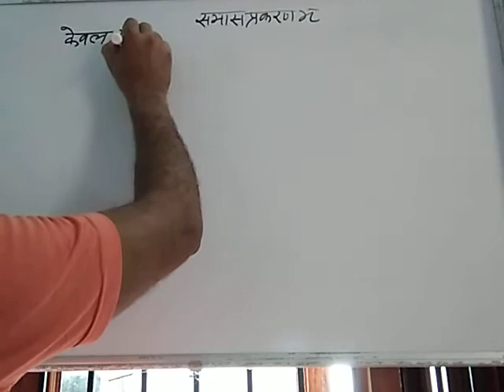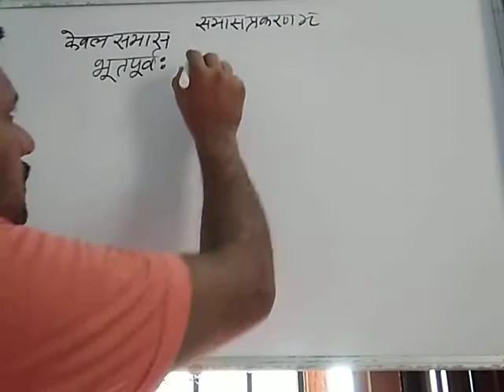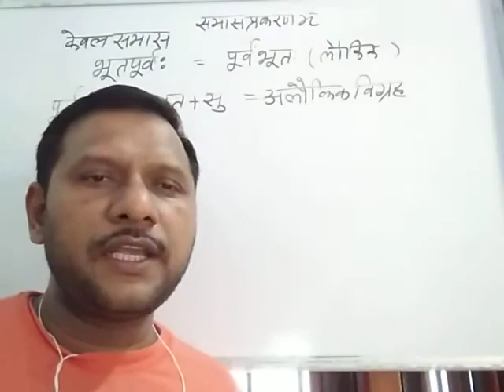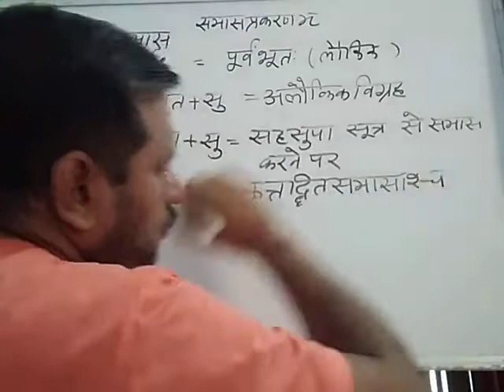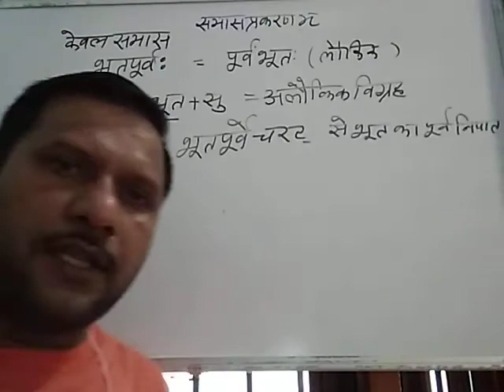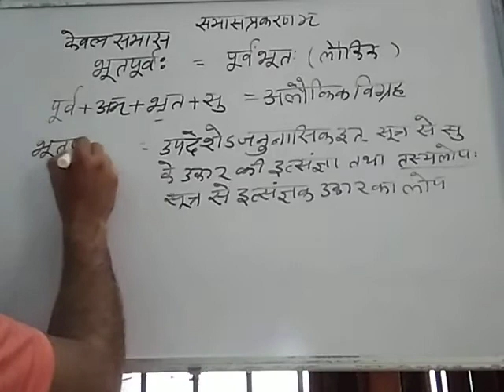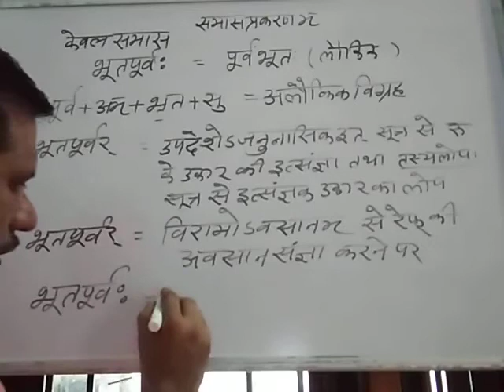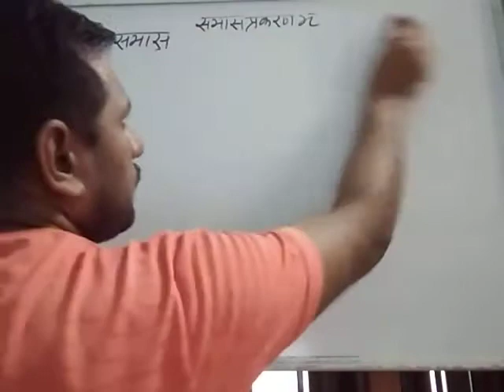SANSKRIT व्याकरण (समासप्रकरणम्)केवल समास MA(FINAL) PAPER-4 LEC -2